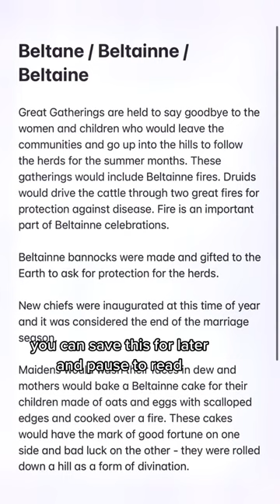Beltane / Beltainne / Beltain isn't on the first of May, so when is it?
Beltane isn't actually on the first of May as the Gregorian Calender didn't exist in the iron age!

Originally according to the Coligny Calender Beltane is on the second new moon after the spring equinox which in 2023 is on the 20th of April, so today!

This was done to rid the community of undesirable conditions.⁣
The hag was represented by a cake made from oats and eggs, with a marking of ash on the back.⁣
The cake was broken into pieces and distributed among the men.⁣
Whoever drew the piece with the black ash was considered to have bad luck.⁣
In other parts of Scotland, a similar rite took place where all the men participated.⁣
They cooked a special oatcake with nine knobs, each representing danger to the herds.⁣
Each person contributed something to the ritual meal, usually oatmeal and milk.⁣
Herdsmen lit a fire and cooked a mixture of ingredients together.⁣
This tradition dates back to the eighteenth and nineteenth centuries.⁣
They cooked a mixture of eggs, butter, and other ingredients.⁣
Portions of the cooked food were offered as a libation.⁣
Beef and whiskey were also brought to the feast.⁣
The herdsmen broke off knobs from the cooked mixture and flung them over their shoulders.⁣
Each knob represented a being or animal that protected the herds.⁣
The raised portion of the knob was dedicated to the protector.⁣
Other rituals of protection, such as jumping over the fire, were also performed.⁣
Bonfires were an important part of Beltane celebrations.⁣
Herdsmen sometimes made the bonfire from thatch, straw, furze, and broom.⁣
The bonfire was lit to protect the herds from misfortune, theft, or other disasters.⁣
People would jump over the bonfire or carry small children through it for protection.⁣
Great fires were created and the herds were driven through or around them.⁣
This was believed to ensure the animals' safety during the summer pastures.⁣
The bonfire was also used as a means to ask for fire from others.⁣
Only those who had not acted against the community's interest would receive fire.⁣
It was believed that witches or those who had failed in their social obligations would be excluded from receiving fire.⁣
Beltane was a time of communal celebration and cooperation.⁣
It was important to uphold community interests and support one another.⁣